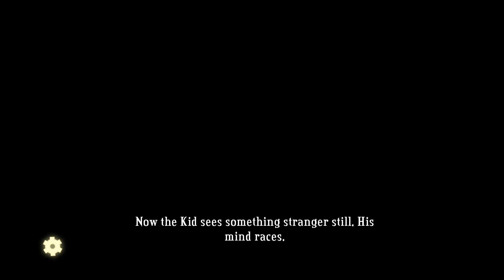Let's Play Bastion [Blind] Part 2 - I Suck At This Minigame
Welcome to part 2! In this episode, I do poorly on a minigame, enslave a pet, find a machete, and complete the first non-tutorial level.

Bastion is a downloadable game originally released on XBLA and later added to Steam. The game is also now available on Google's proprietary browser, Chrome. The game follows the story of the Kid, a survivor of the world shattering 'calamity,' as he attempts to rebuild a sanctuary called The Bastion. His journey is narrated by Rucks, also a survivor, voiced by Logan Cunningham. Along the way the Kid meets other survivors who are of the fictional Ura heritage. The game addresses racial tension and the grim reality of what initially caused the 'Calamity' while still remaining somewhat light-hearted and charming thanks to its beautiful soundtrack composed by Darren Korb and art by Jen Zee. Bastion was developed by Supergiant Games, published by Warner Brothers Interactive Entertainment, and written by Greg Kasavin.